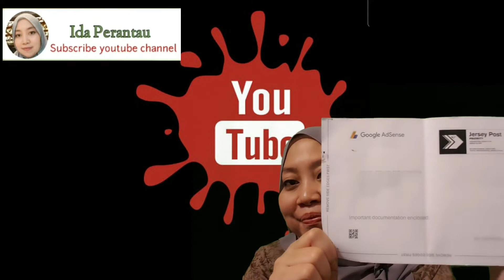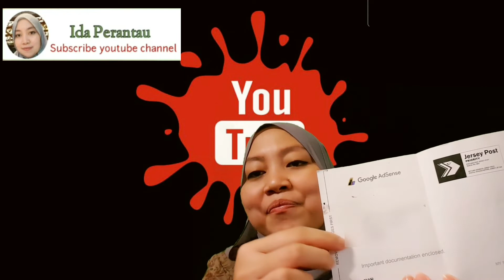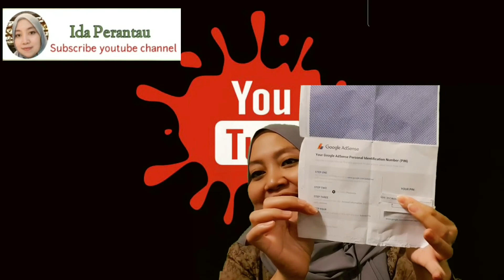TERIMAKASIH ATAS SOKONGANNYA